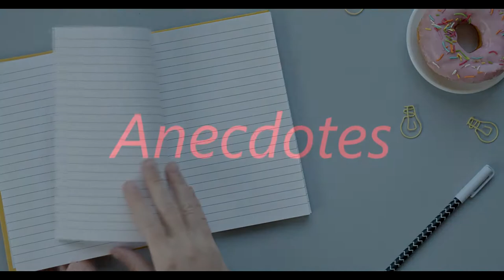POKEMON UNITE, LEAGUE OF LEGEND DU PAUVRE?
On ce retrouve sur unjeux  POKEMON, et en plus sur pokemon UNITE, vraiment le league of legend ou legend mobile du pauvre? , aujourd'hui on regarde si pokemon unite est un jeux free to play ou si malheuresuement il faut mettre la main a la poche, de plus une nouvelle vidéo sur pokemon unite arrive des demain ;)